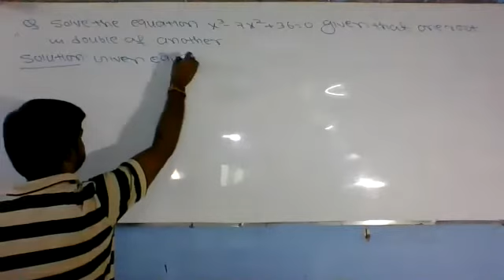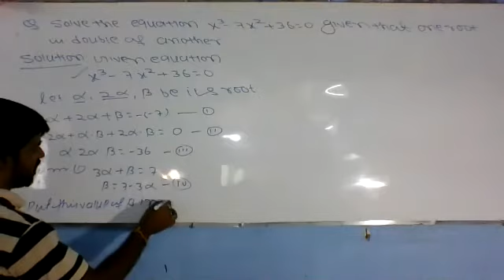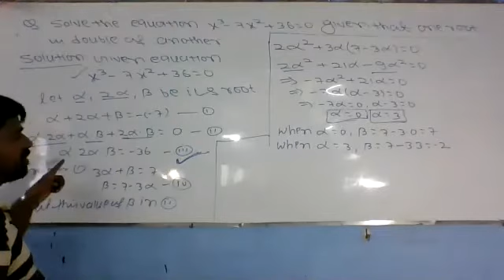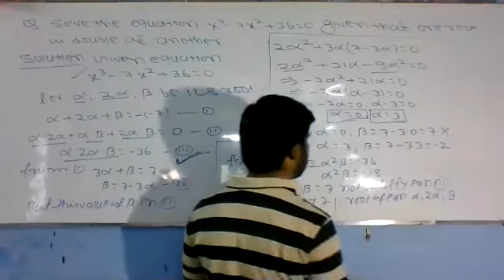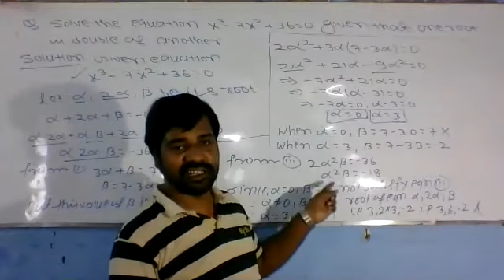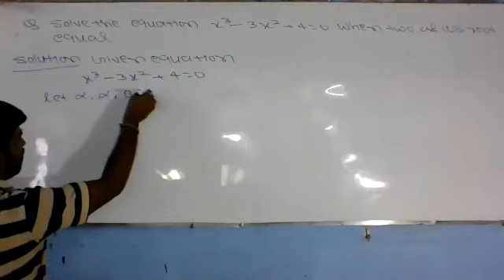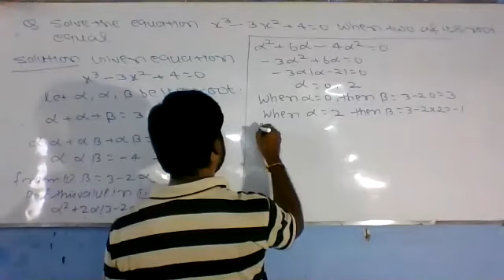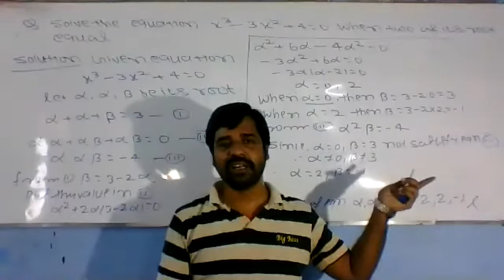RELATION BETWEEN ROOT AND COEFFICIENT .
SOME EXAMPLE